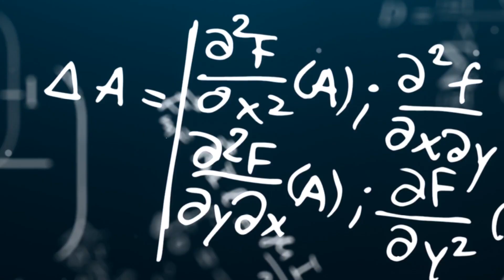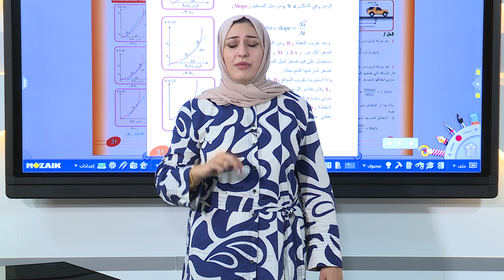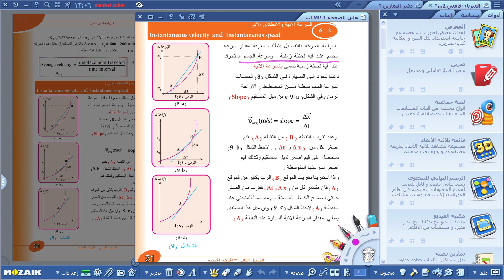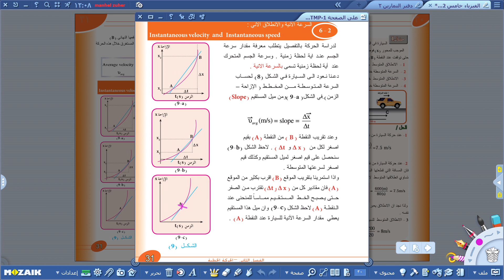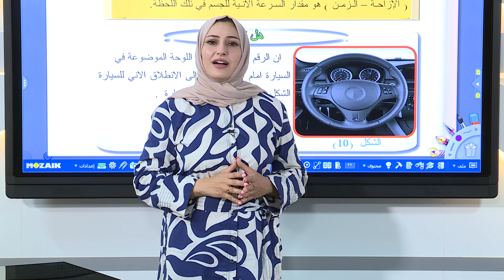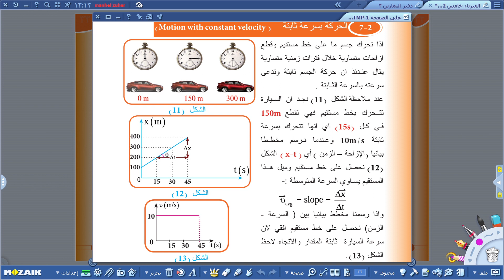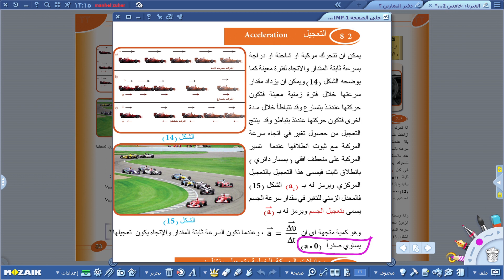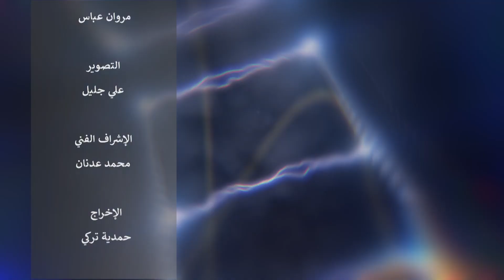الفيزياء الخامس العلمي -الحركة ج4